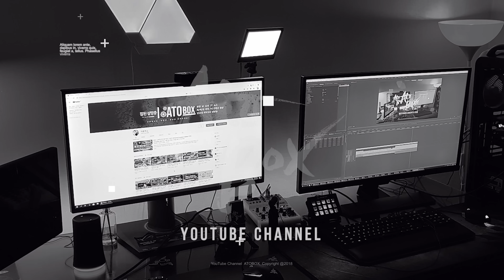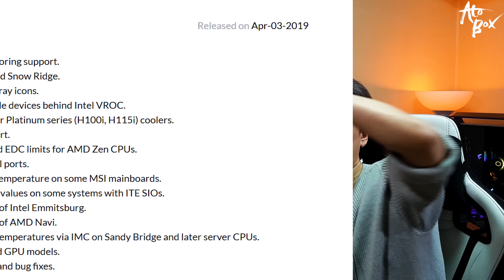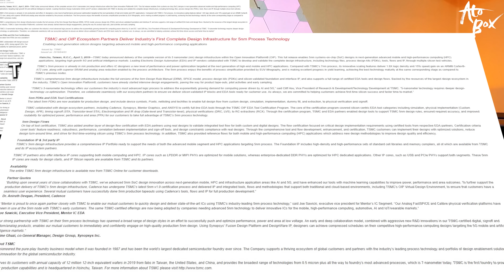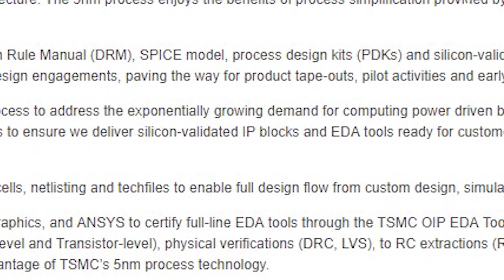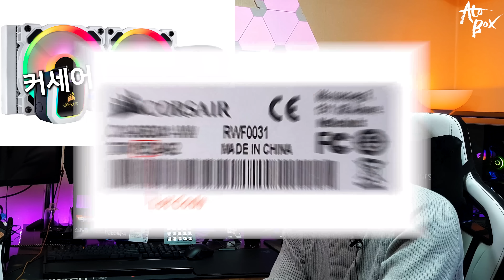AMD NAVI 및 RYZEN 3000 HWINFO 등록 그리고, TSMC 5nm 양산 준비 완료 마지막으로 커세어 리콜 소식 관련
amd 에서 여름 출시할것으로 예상되는 ryzen 3000 시리즈와 navi gpu 관련 정보가 hwinfo 에 등록되었습니다. 그리고 tsmc의 5nm 공정 양산 관련 소식 마지막으로 커세어의 리콜 소식을 전해드립니다.

- 편집 : 아토

CPU : i9-9900k
M/B : Aorus z390 Xtreme
RAM : Gskill Trident Royal 32GB
VGA : Msi RTX 2080
C/B : AverMedia 4K live
SSD : SS 960 Evo Nvme M.2 SSD 2TB
P/S : Seasonic 1300W

- 2nd PC (작업 및 작업용)
CPU : i9-7900X
M/B : Asus x299
RAM : Gskill Trident 64GB
VGA : Emtek GTX 1660Ti
SSD : SS 970 PRO Nvme M.2 SSD 1TB
P/S : Seasonic 1000W

- 3rd Test PC (게임컴 및 테스트)
CPU : i7-8700K
M/B : Aorus z390 Master
RAM : Gskill Trident RGB 32GB
VGA : RTX or GTX etc...
SSD : SS 840 2TB
P/S : Superflower 850W

- 촬영장비
- Galaxy S8+